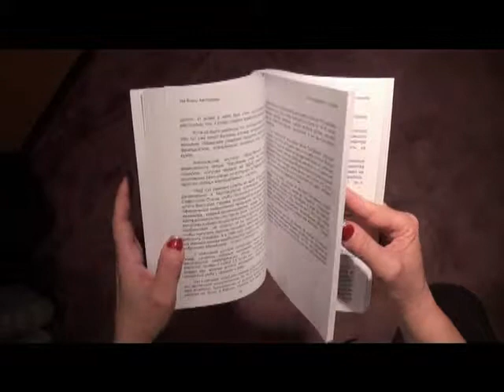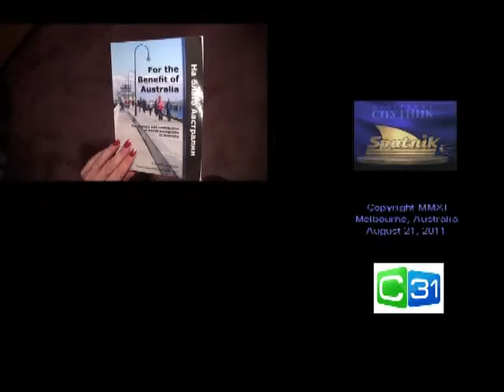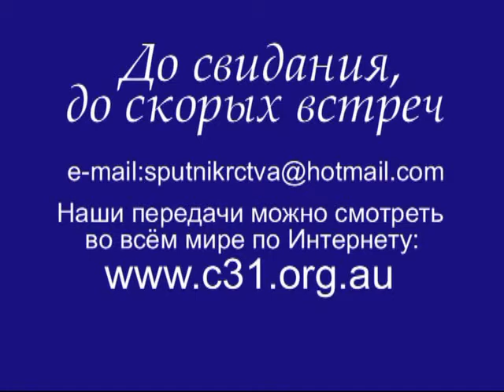Aug 21 TV show book launch concert - 2nd half.mp4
This was a show produced by me and aired on Melbourne TV Channel 31 on Sunday, November 6, 2011. It features many artists and people in the Russian community including Jessica Boyd. 2nd half featuring Jessica Boyd.